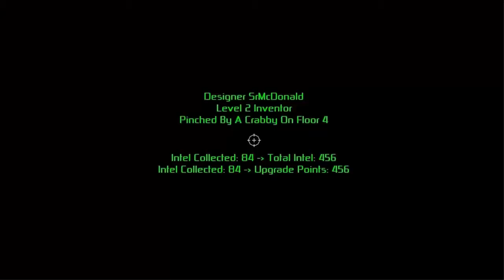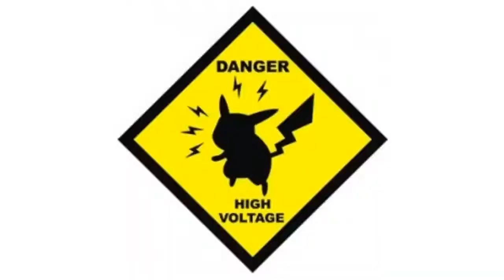Partiu atirar cachorro - Rogue Shooter - The FPS Roguelike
"Recomendo apenas baixar o demo, o preço do jogo completo não condiz com o game completo... Pois há outros jogos, na mesma faixa de preço, bem melhores que ele!" ~SrMcDonald

Demo: Gratuito
Original: R$19,99 ( Preço no dia: 26/02/2015 )